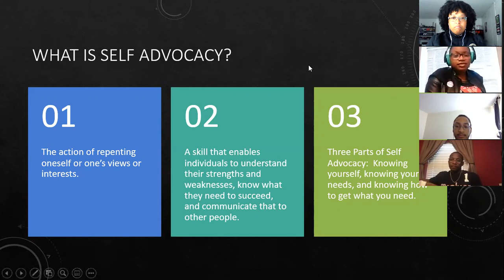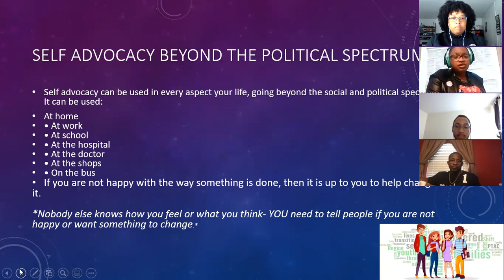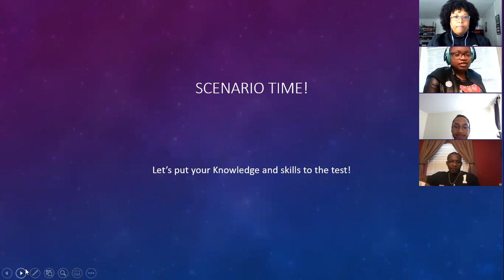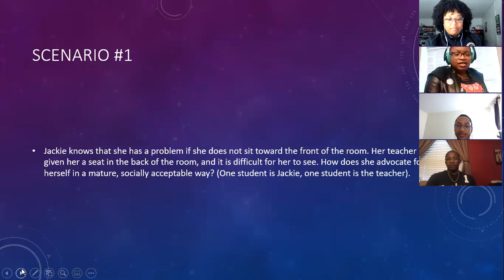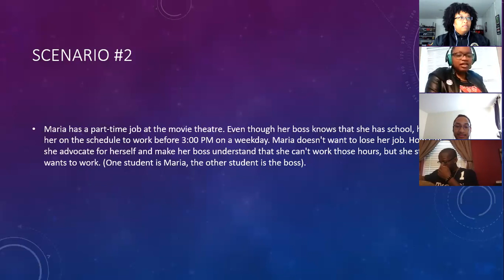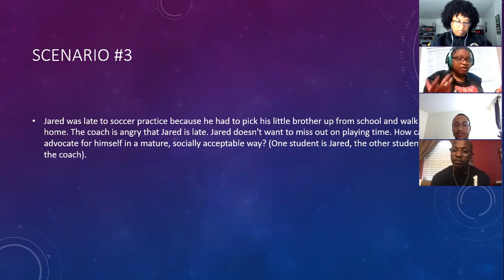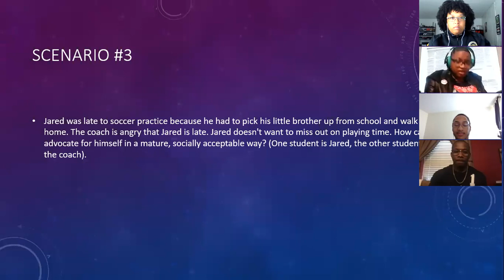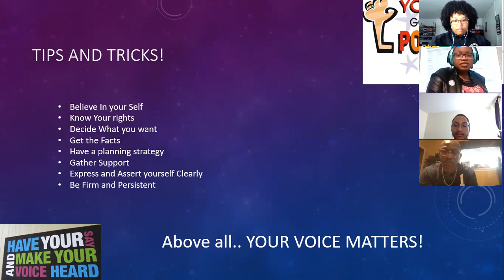Virtual Leadership Series: Self Advocacy 3.0 - The Importance of Self Advocacy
In this session, Lindenwood Senior, Andre Tompkins, will lead a discussion about advocacy beyond the political spectrum! They will also give tips and tricks on how to practice self-advocacy in any aspect of your life. The importance of self-advocacy is not only essential to your leadership journey and skills, but also for your mental well-being.